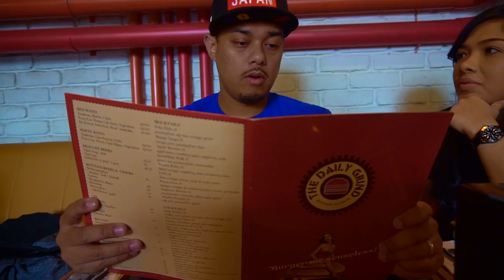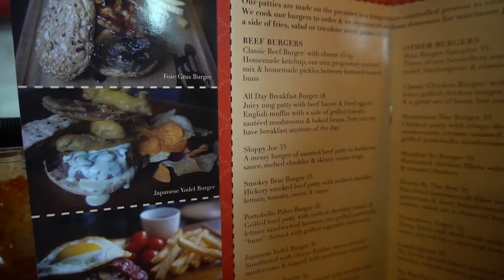Daily Grind BURGERS!!! Fuzzfood Ep #5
Bangsar Village